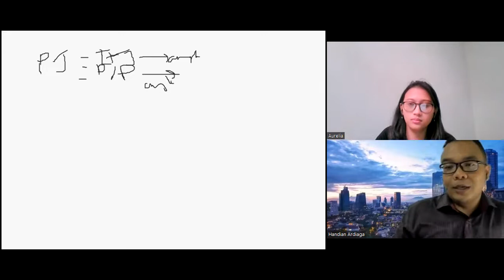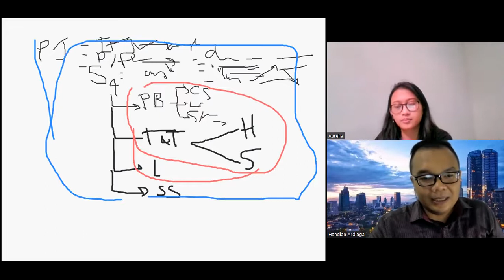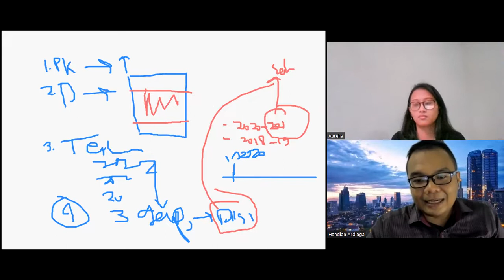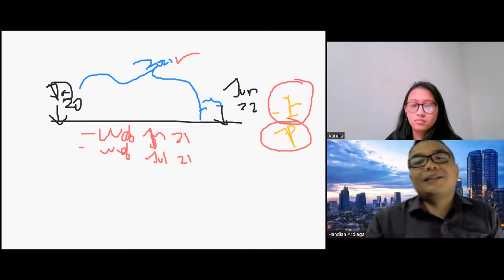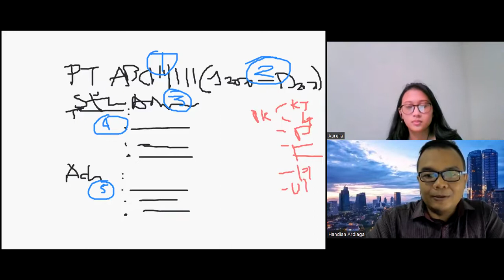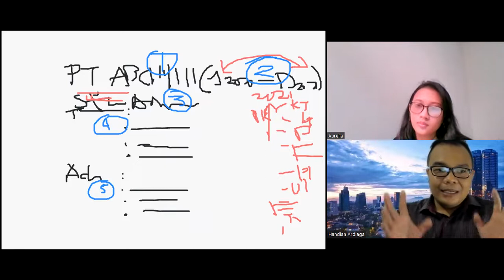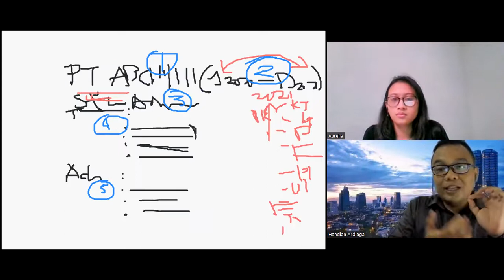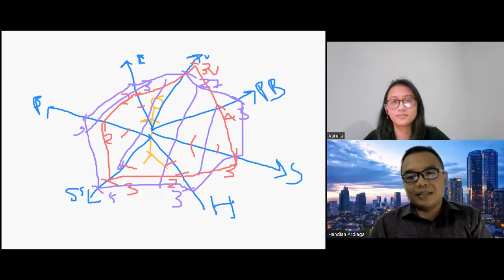(PART 1) SAAT MERASA PENGALAMAN KERJAMU BIASA AJA - NGOBROL BARENG AUREL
Selamat menyaksikan hingga akhir agar paham inti pembahasan secara keseluruhan terkait judul yaaaaaaa~~

Ini adalah sebagian video coaching sesi GENERAL. Silakan ditonton SAMPAI SELESAI, karena isinya adalah rangkaian pemahaman yang akan membuatmu memiliki sudut pandang lain tentang topik-topik yang dibahas.

Bagi teman-teman yang pengen join ke komunitas loker, dimana bisa ngobrol bareng dengan santai sampe serius, bisa DM aku ya di LinkedIn

Disini adalah contoh waktu lagi ngobrol bareng Aurelia Inten Astari